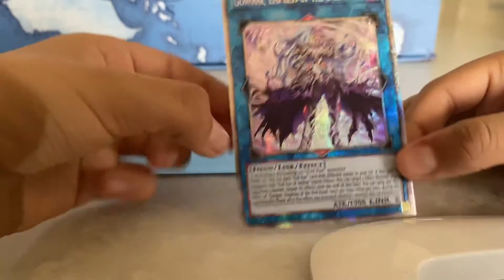Bts from video in the future